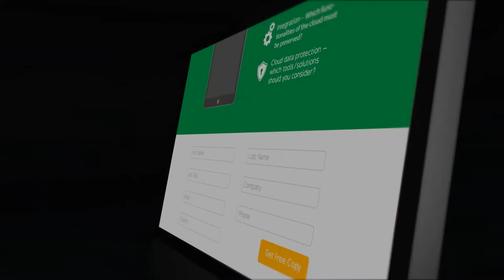Cipher Cloud Promo